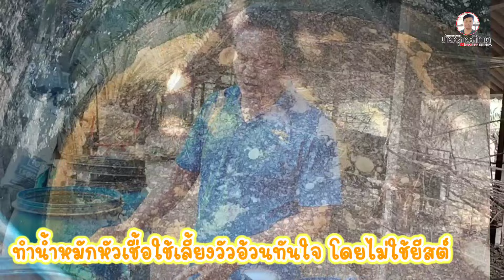ขยายยีสต์ทำน้ำหมัก ทำกากน้ำตาลใช้เองให้มีโปรตีนมากกว่าเดิม ใช้รดฟาง หมักหญ้าสูตรนี้วัวอ้วนทันใจจริงๆ